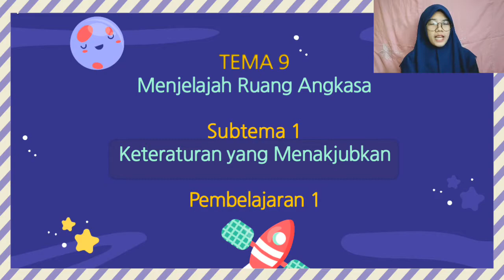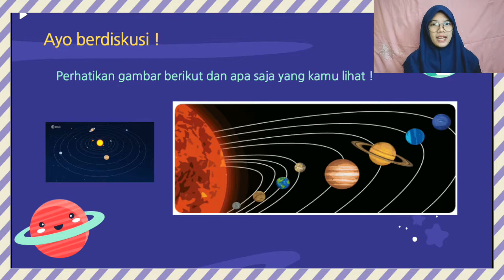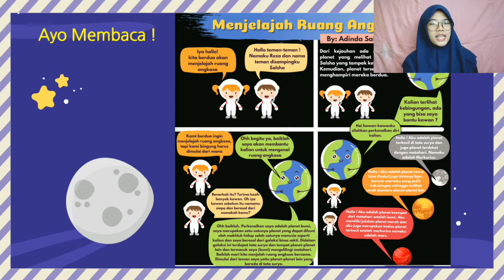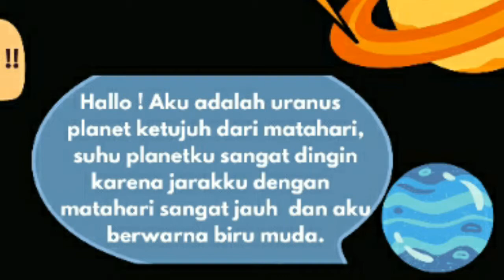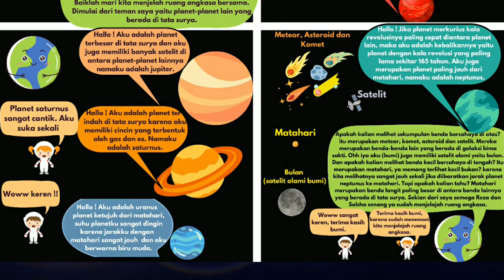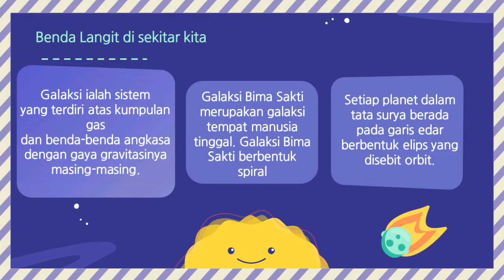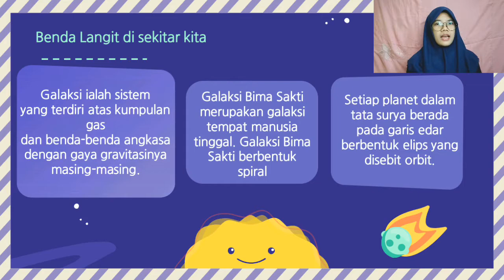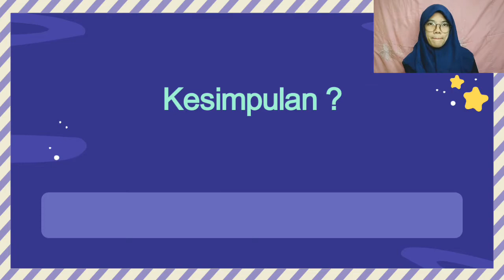Tugas Mahasiswa KPMB21 UPI Membuat Video Pembelajaran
Hallo perkenalkan saya Adinda Salsha Salbilla Mahasiswa Universitas Pendidikan Indonesia peserta KPMB 21 dari gugus 18 Seto Mulyadi.

Media yang digunakan :
Power point
Cerita komik

KPMB2021! NYAUR KUDU DIUKUR! NYABDA KUDU DIUNGGANG!